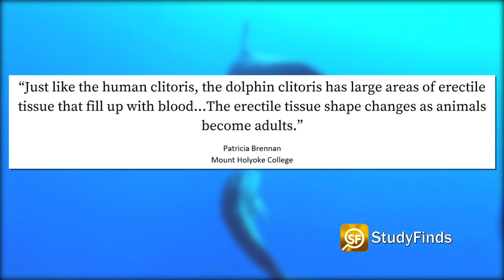Discovery Of Sexual Organ On Dolphins Leads To Shocking Conclusion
Female bottlenose dolphins are physically able to enjoy mating as much as humans, reveals a new study.  More Details

Female bottlenose dolphins are physically able to enjoy mating as much as humans.

That in a report at StudyFinds.

Scientists report that female dolphins have a clitoris that sits at the entrance of their vagina, which is a haven of sensory nerves and tissues.

A detailed analysis of the structure of the dolphin clitoris suggests that the marine mammals may experience stimulation when rolling about in the waves, pleasure themselves, and could even reach orgasm.

In fact scientists say these pictures depict dolphin arousal... You didn't expect this today when you logged on did you?

It is common knowledge amongst scientists that dolphins are highly social creatures that regularly have sex as a way of creating and maintaining social bonds with each other.

After the biologists found the clitoris in the vagina of female bottlenose dolphins, they were able to confirm the likelihood of it being stimulated during sex. In fact, the team received reports of female dolphins rubbing each other’s clitorises with their snouts, flippers, and flukes.

For their research, Patricia Brennan, an assistant professor of biological sciences at Mount Holyoke College and her team studied the clitorises from eleven female dolphins that had died from natural causes. They then examined them for the presence, shape, and configuration of their erectile bodies. They also looked at how nerve fibers ran through the tissue – seen here – and were able to confirm that what they saw were “working” clitorises in dolphins.

Brennan said – QUOTE – “Just like the human clitoris, the dolphin clitoris has large areas of erectile tissue that fill up with blood...The erectile tissue shape changes as animals become adults.”

FIND MORE DETAIL ON THIS CONVERSATION STARTER AND OTHER STUDIES AT STUDYFINDS.COM

Video Credit:
Videvo, Divemaster – Videvo.net
Zlatin Georgiev, Daniel Torobekov,  - Pexels.com

Image Credit:
Dara Orbach
Patricia Brennan